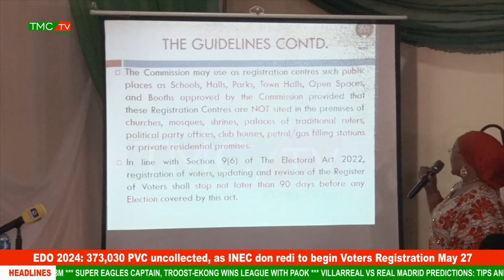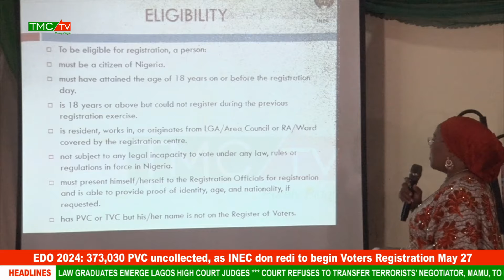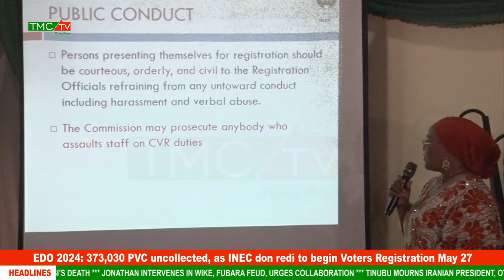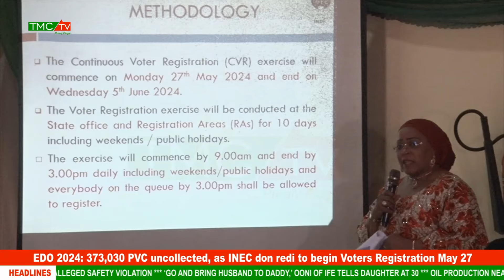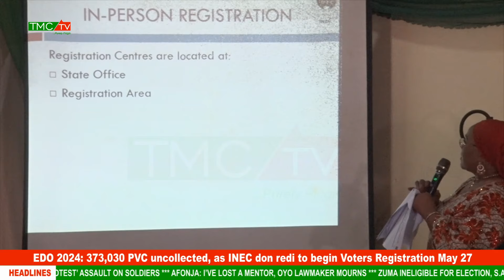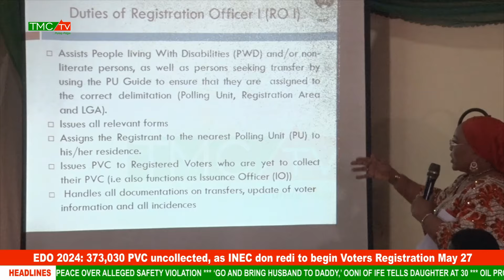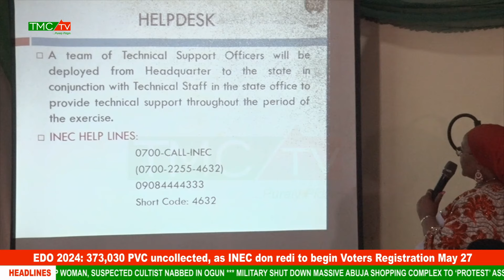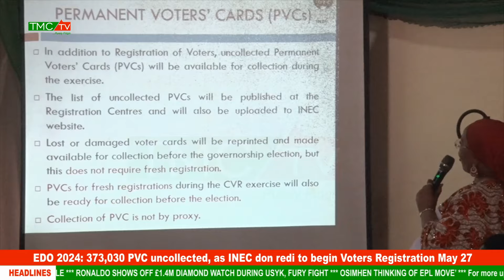EDO 2024 | 373,030 PVC uncollected, as INEC don redi to begin Voters Registration May 27